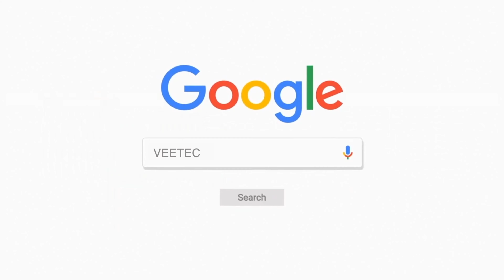LCD Display SHARP LM32K10 for TPU2 3HNE 00311-1 Teach Pendant#spareparts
Display#robotics